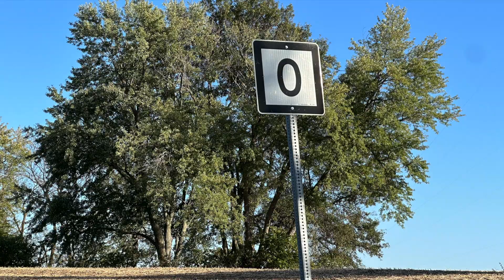Smithville Lake Wildlife Mecca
Stony Point/Mecca, MO - With many late summer chores left, I hadn’t given myself permission to go anywhere. The public access on MO Hwy O is an oasis than I lean on for shaking off the city dust. On this day, I was spurred to the water by thoughts that it might be the last chance to see any dragonflies this year. II’m so glad I went.